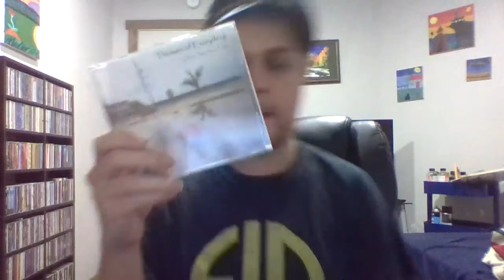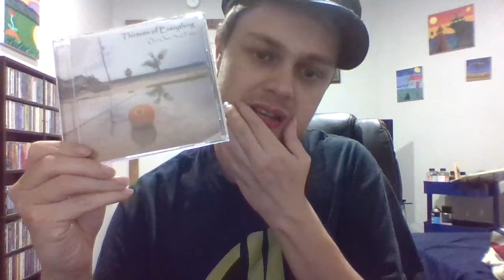Thirteen of Everything-Our Own Sad Fate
Got Thirteen of Everyhting's second and most recent album! Good stuff!

Links to my first two books available for purchase on Amazon: